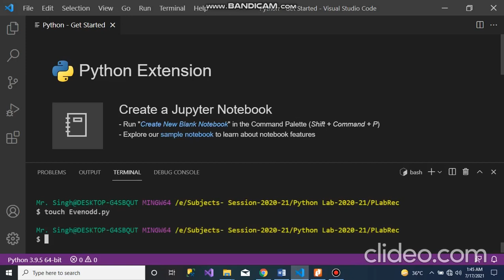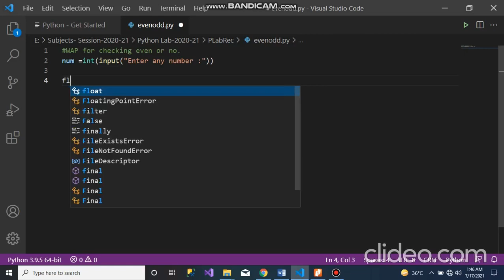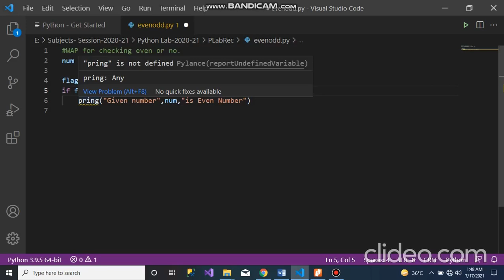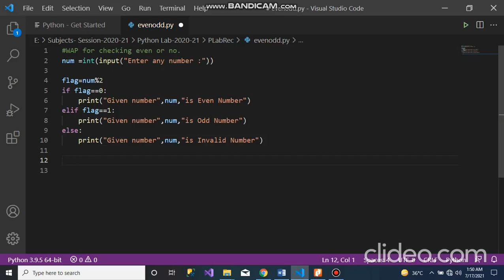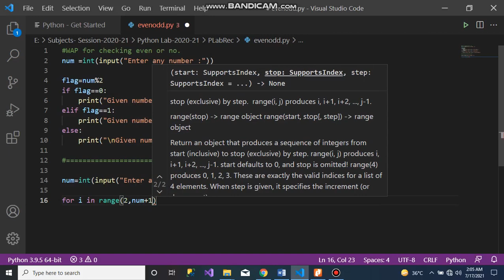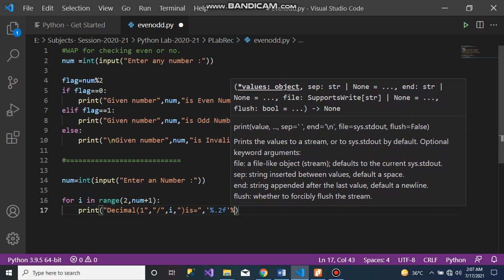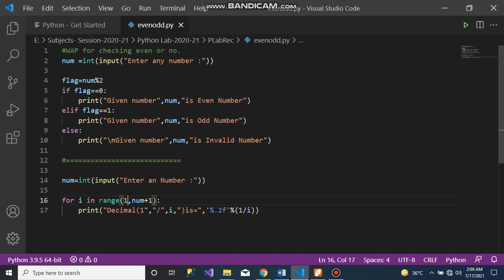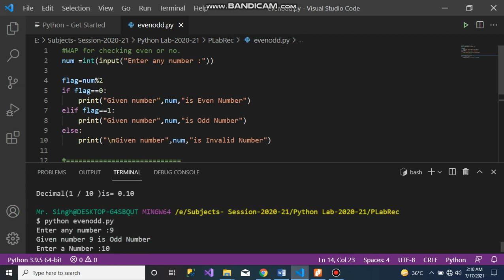Experiment 3 Odd Even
Python Programming Lab